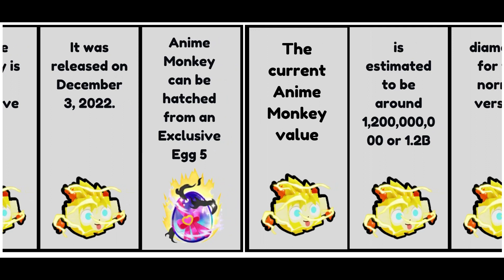Anime Monkey Value In Pet Simulator X - PSX Value - Pet Sim x Values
This video is all about Anime Monkey In Pet Simulator X. That Can be Obtained in Pet SImulator X.
What is the current value of Anime Monkey?
How Much Anime Monkey worth in pet sim X
Anime Monkey